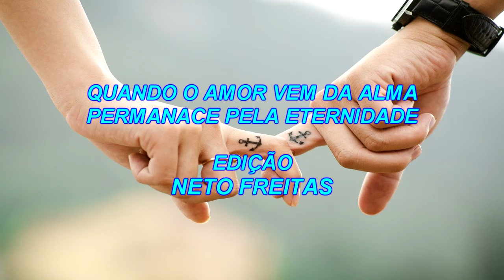UMA VEZ MAIS ( GRUPO VOCAL EVANGELHO DE LUZ )